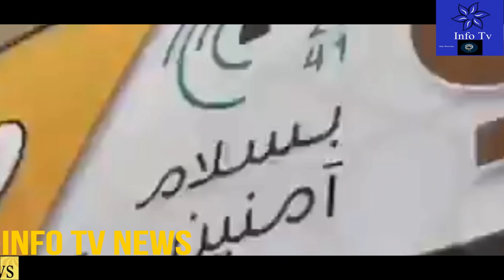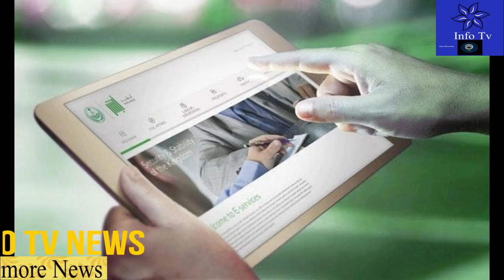Saudi GACA Announce Quarantine Package Refund from All Airlines|Umrah Permits Start for Ramadan 2022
Saudi GACA Announce Quarantine Package Refund from Airlines|Umrah Permits Starts for Ramadan 2022#saudi_news
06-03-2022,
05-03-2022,